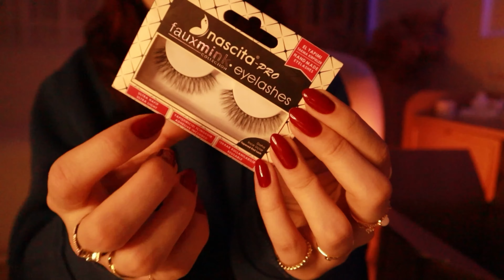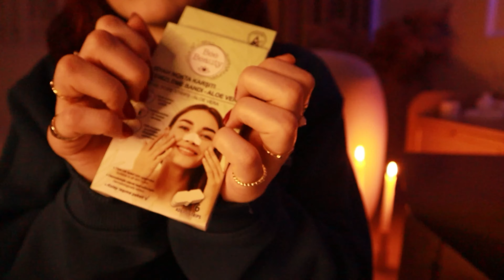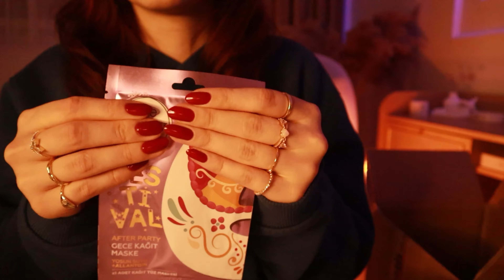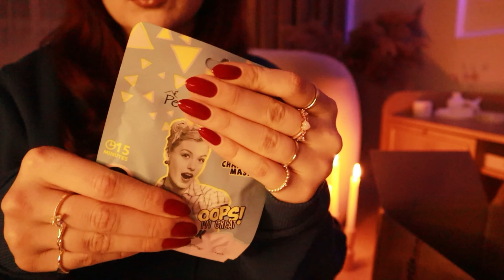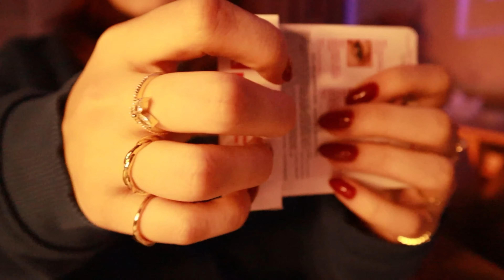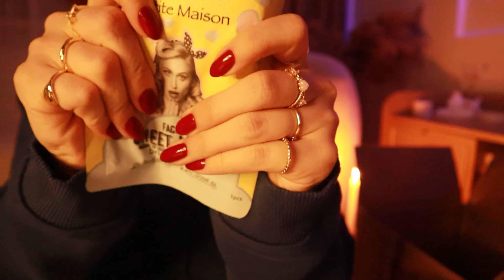ASMR unboxing, tapping, random triggers...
hey guys! I share asmr videos on my channel.

I hope you enjoy watching this video, take care, see you in a few days.